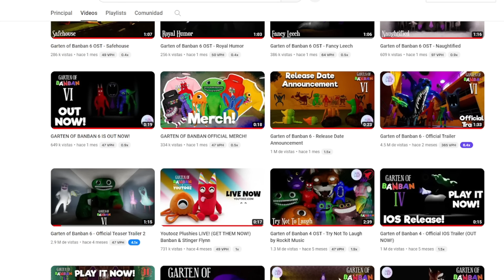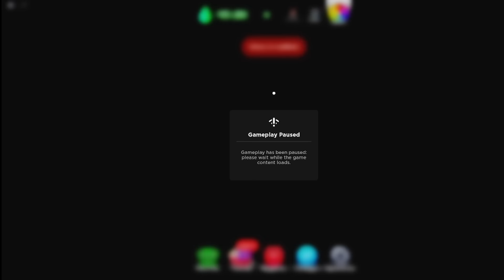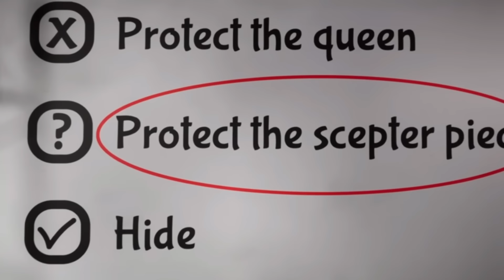CUANDO SALE GARTEN OF BANBAN 5 TEASER TRAILER CERCA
Cuando Sale Garten of Banban 7? Cuando Sale Garten of Banban 5? En este video te decimos la fecha de lanzamiento. Analizaremos todo lo que saldrá en Garten of banban 7 y también una Teoría sobre GARTEN OF BANBAN 5

Nuevas colaboraciones y todos los personajes nuevos.

Habrá Garten of Banban 8? o es solo una teoría?

Puedes ver mas información en el canal oficial de Euphoric Brothers👇
Canal de Euphoric Brothers:  @EuphoricBrothers